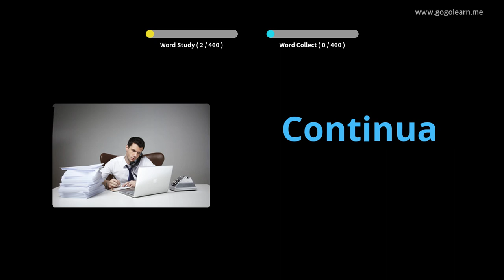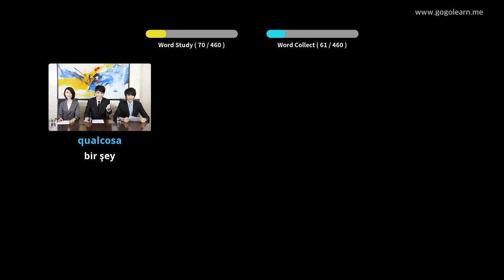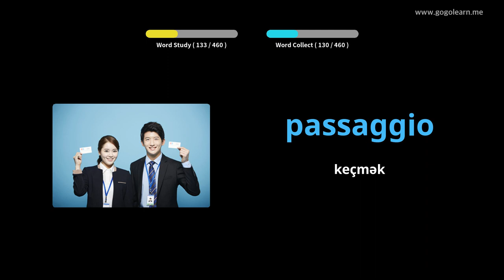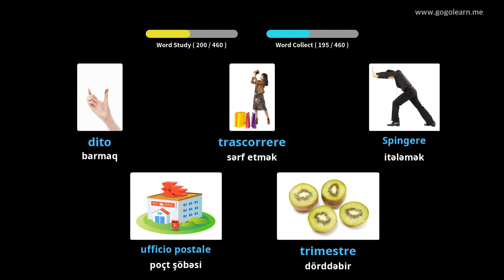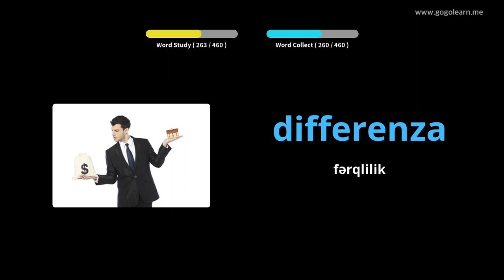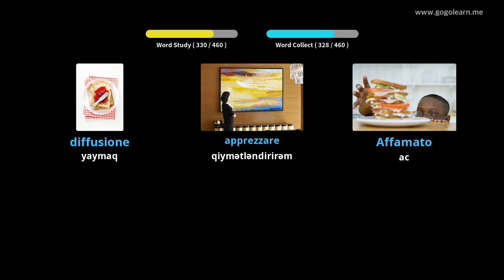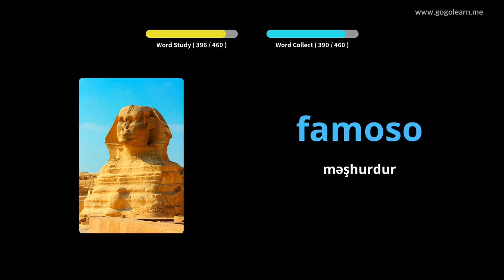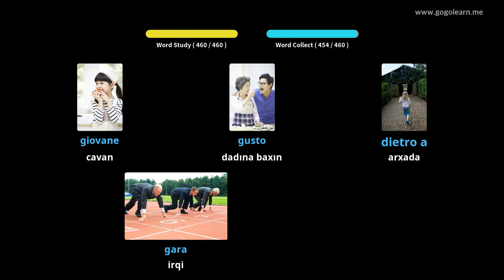İtalyan dili lüğət ibtidai məktəbi | Golearn